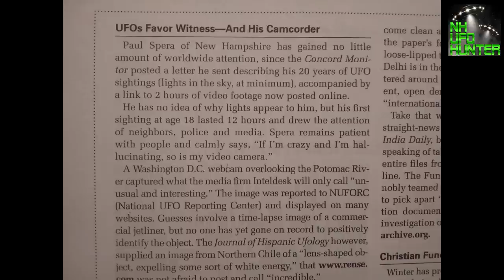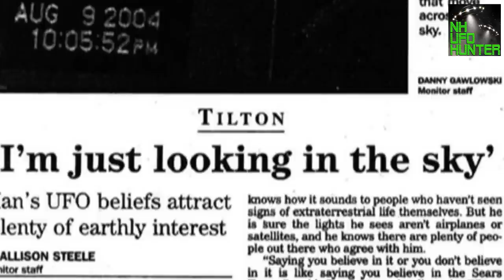New Hampshire UFO Hunter. Real UFO footage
Welcome to New Hampshire UFO Hunter!...This is the first of many unexplained sightings that I managed to catch on tape along with a little information about me. This UFO footage was taken in Franklin New Hampshire from my home. The first cut was originally uploaded back in 2003 and went viral. Back then transferring video was awkward so there is no sound but now I have a better capture device so the end of the video is the original source footage with sound.

Have you had a UFO Experience Or have found great Paranormal Evidence? Pleas drop me a line!!!